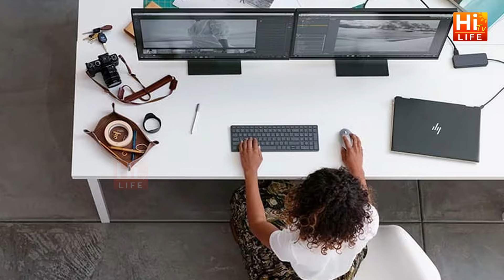ఈ చిన్న ట్రిక్ తో మెడ నొప్పి మాయం | How to cure Neck pain In Telugu | Dr Shobha | Hitv Health